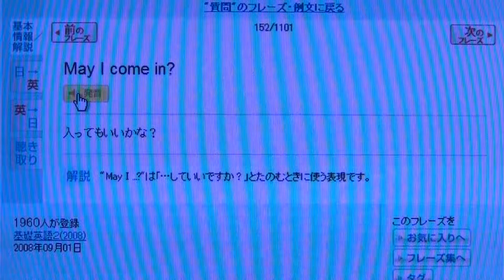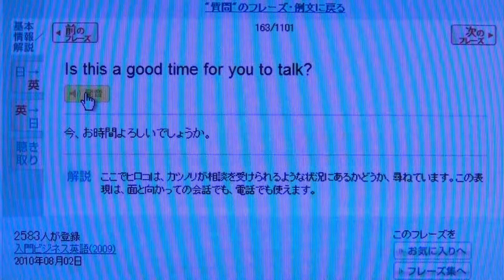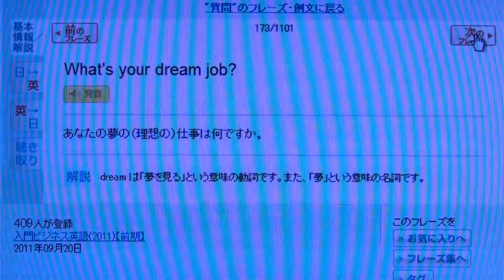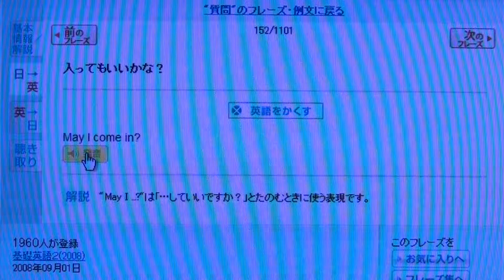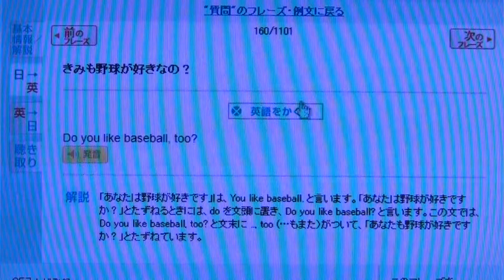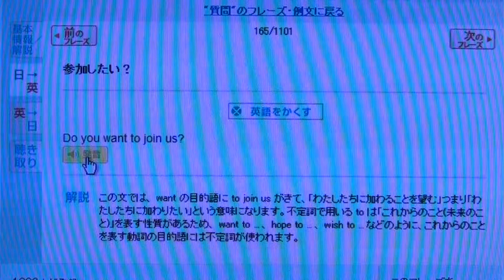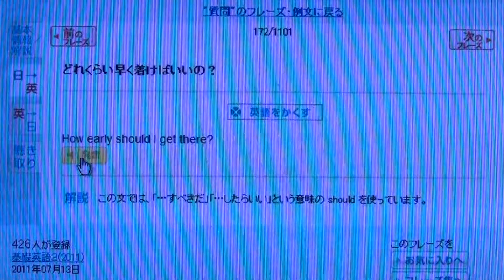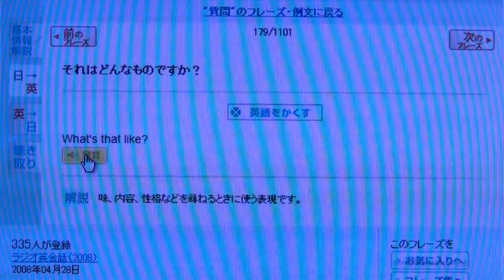20131111質問06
学習記録(復習用）　ゴガクル　フレーズ質問